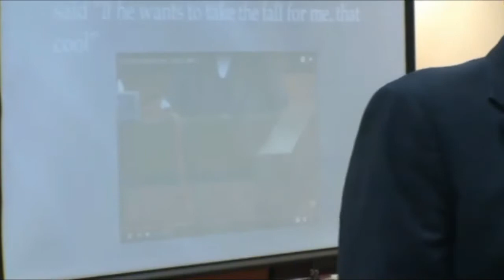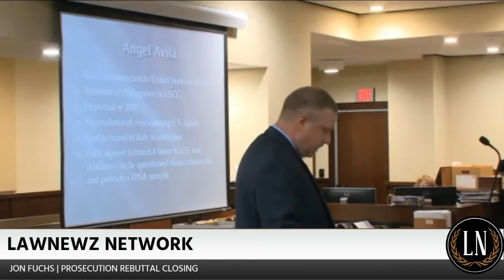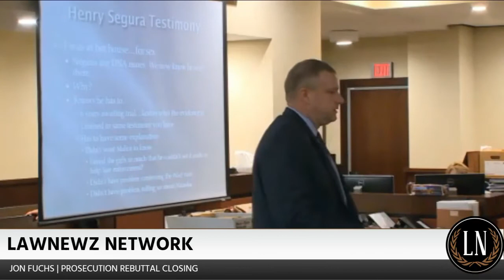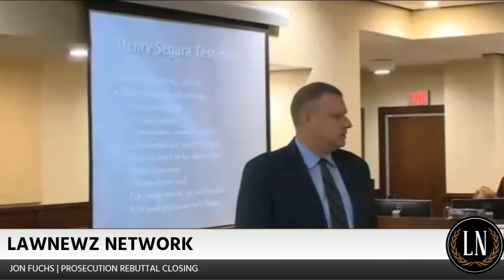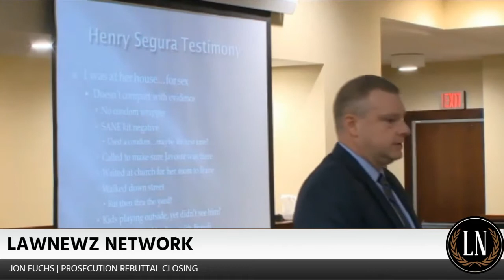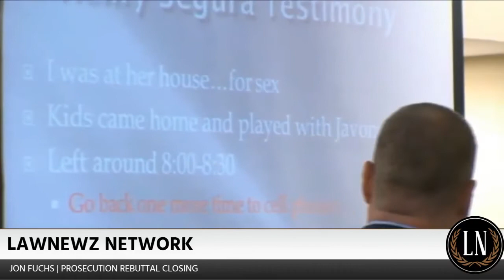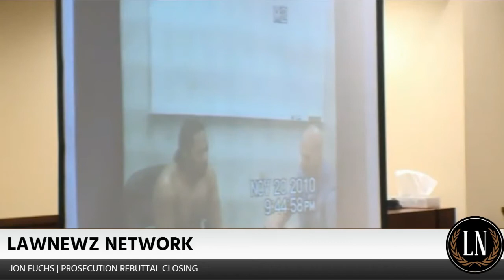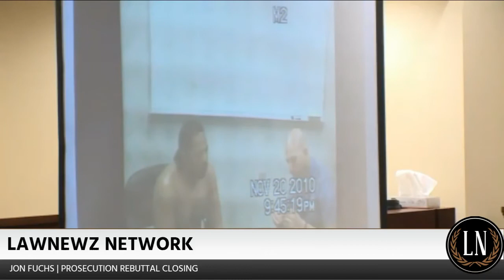Henry Segura Trial Prosecution Rebuttal Closing